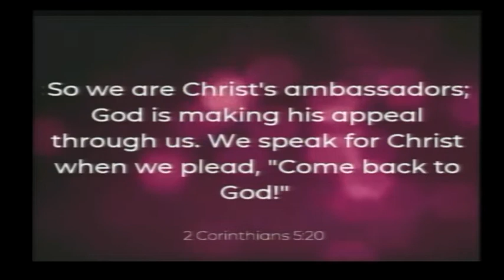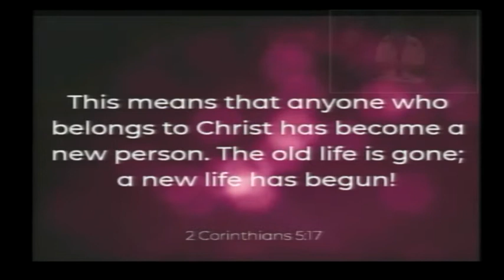We Are God's Ambassadors - Captain Peter Koia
Scripture: 2 Corinthians 5:11 through to 6:2 NLT